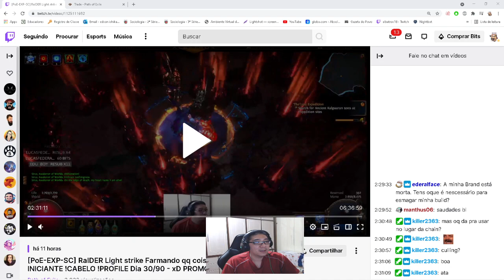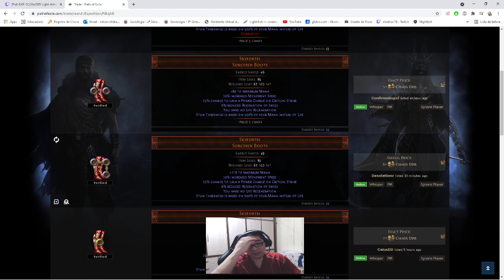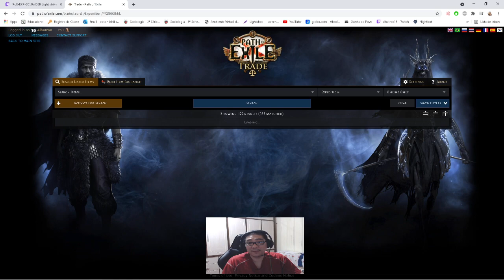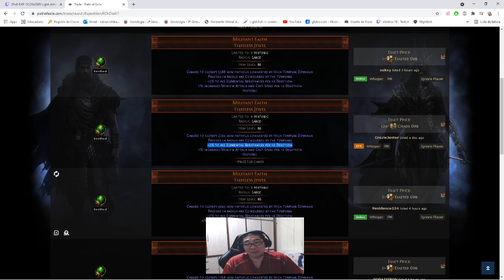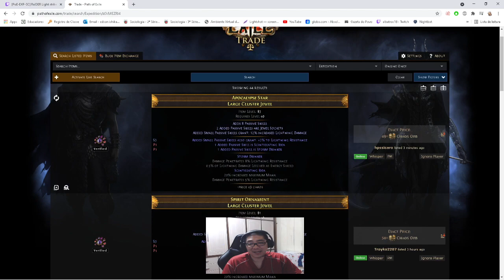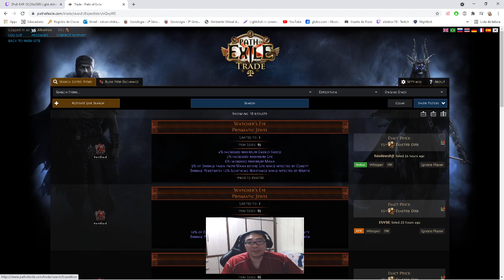[3.15] Dia 30 - Hierophant ArchMage Storm Brand - Explicacoes + Sirus + Pricheck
Fala galera

Referencia: poe ninja xD